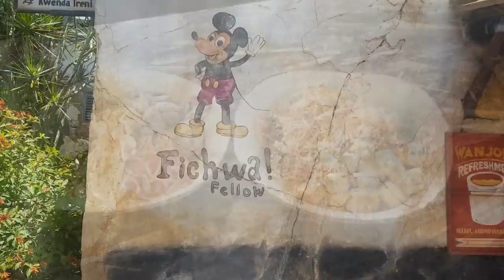⭐FLORIDA 2019 - DAY 3/ANIMAL KINGDOM & TUSKER HOUSE⭐